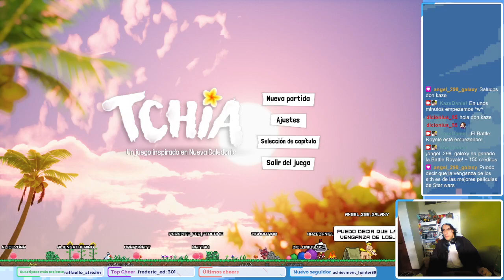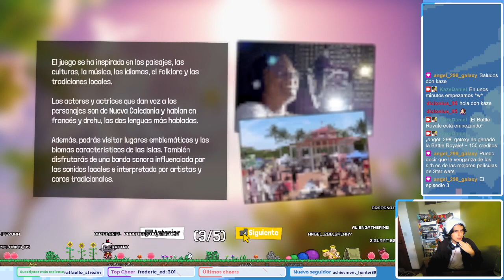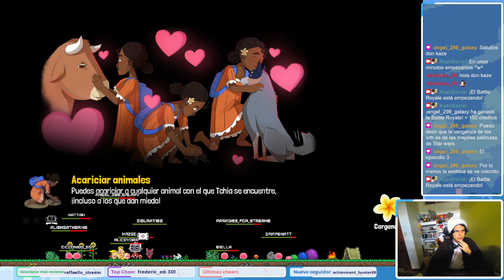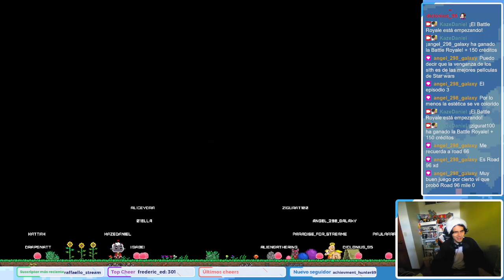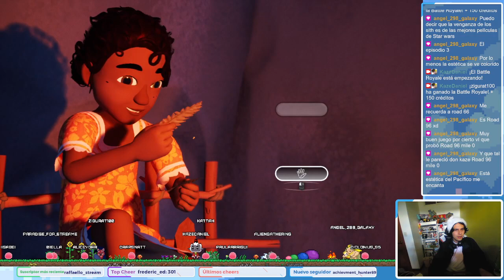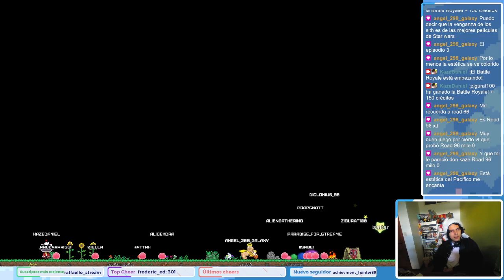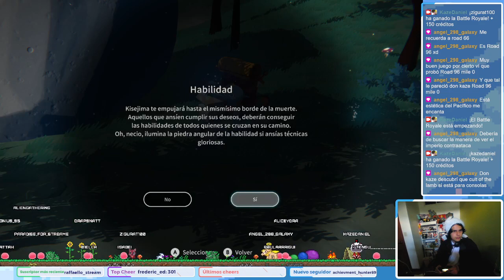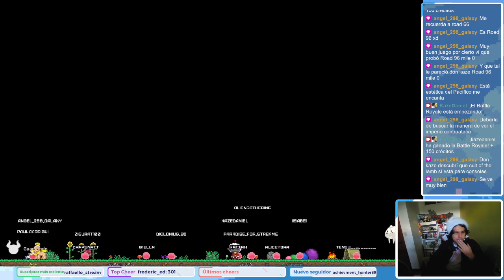Probando Juegos | Tchia, Sky Survivors, ONI: Road to be the Mightiest Oni y Plantera 2: Golden Acorn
Stream realizado el 26 de Abril del 2023